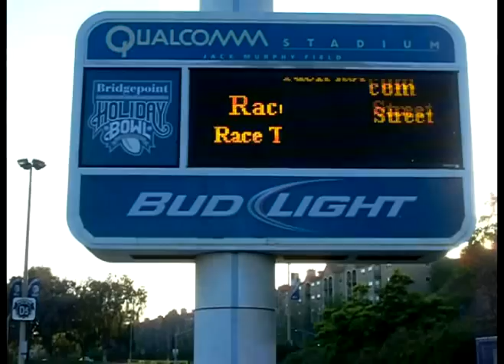1955 Chevrolet Bel air Gasser Racelegal.com 12-2-2011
Friday night drag racing this 1955 chevrolet bel air gasser at racelegal.com drag racing. Chevys are an American Hot Rod Icon. Vintage Style AF/X's, Match Racers, Gassers, Straight Axle Cars are the rage, just as they were in the 1960's. Check out this Wicked -- Mile High, Street Driven, Time Machine.